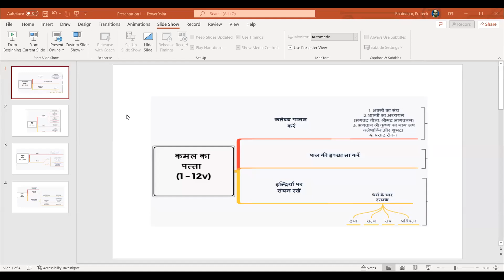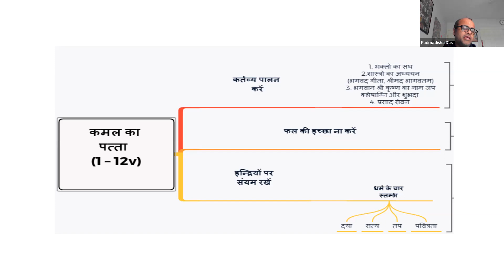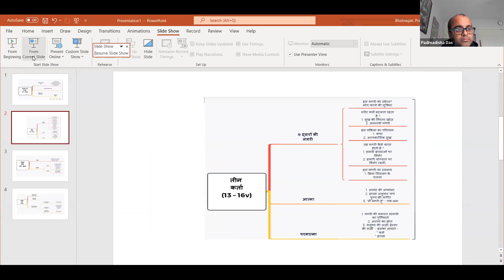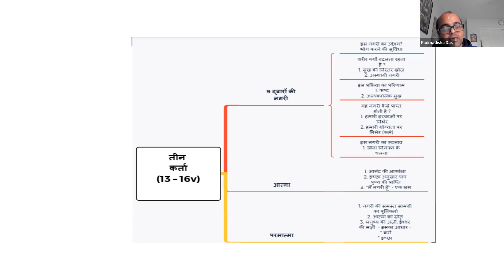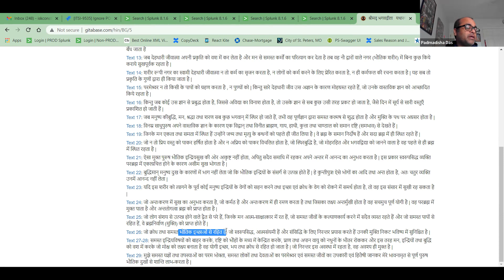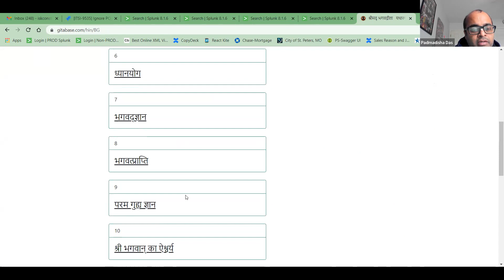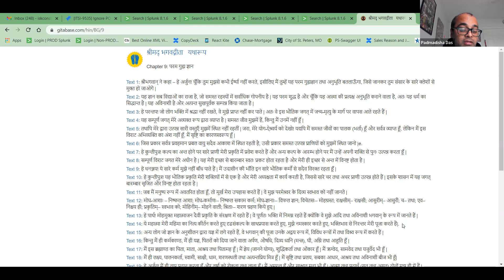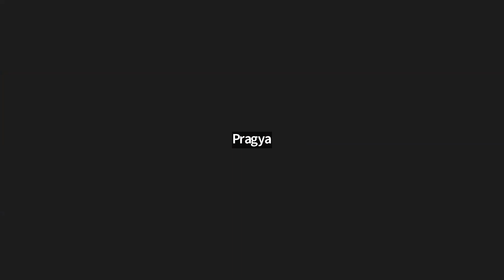भगवद गीता अध्याय 5 Revision +अध्याय 9 12112022